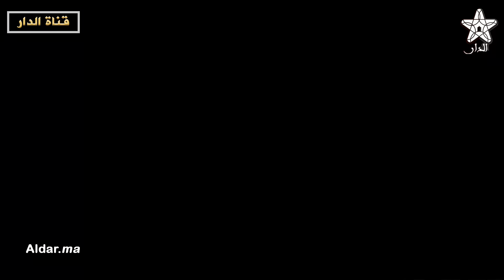تحت تصفيقات الجماهير .. لحظة وصول حافلة المنتخب المغربي الى الملعب الكبير ادرار